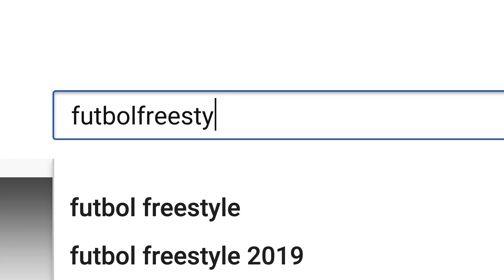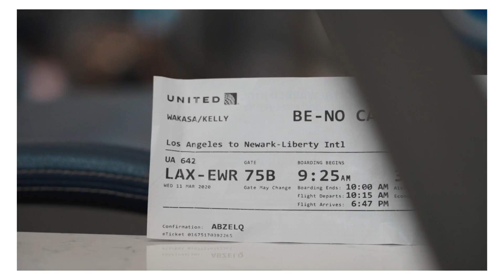Surprising My Best Friend After Years Apart!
ṦŮƄŜḈɌÍɃȇ ➤ @KELLYWAKASA

comment your favorite fruit